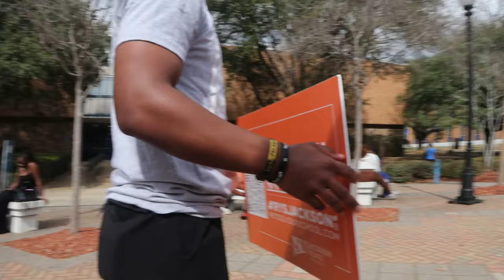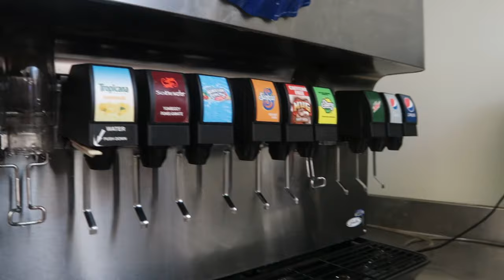Spend A Day With Me In College |Jackson State University